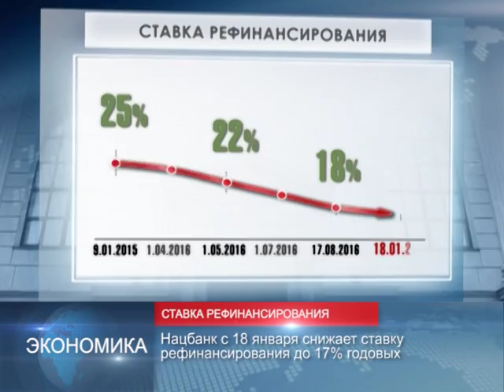90 секунд, 5 января 2017 года, 10 00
В Минске продолжается XIII Рождественский турнир
 Размер ставки рефинансирования снижается
Подарок детям от Посольства Беларуси в России